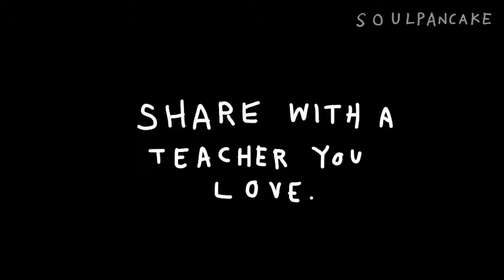Kid Presidents Pep Talk to Teachers and Students